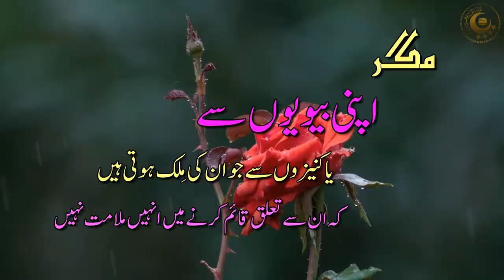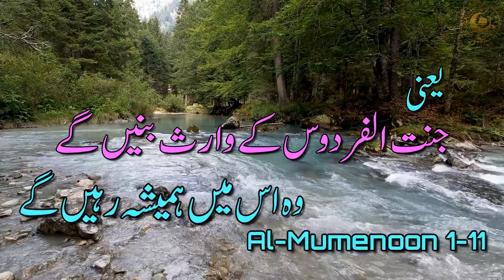Surah Mumenoon | Urdu translation | Quran Recitation Really Beautiful | Verses 1-11 | Copyright free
Quran Recitation Really Beautiful, Surah Mumenoon from verse 1 to 11 with Urdu translation. Copyright free.

Manzil Dua
Quran recitation
Quran mp3
Al Quran
Quran Pak
01.Surah Al-Fatihah
02.Surah Al-Baqarah
03.Surah Al-imran
04.Surah An-Nisa
05.Surah Al-Ma'idah
06.Surah Al- An'am
07.Surah Al- A`raf
08.Surah Al-Anfal
09.Surah At-Tawbah
10.Surah Yunus
11.Surah Hud
12.Surah Yusuf
13.Surah Ar-Ra`d
14.Surah Ibrahim
15.Surah Al-Hijr
16.Surah An-Nahl
17.Surah Al-'Isra
18.Surah Al-Kahf
19.Surah Maryam
20.Surah Taha
21.Surah Al-'Anbya'
22.Surah Al-Haj
23.Surah Al-Mu'minun
24.Surah An-Nur
25.Surah Al-Furqan
26.Surah Ash-Shu`ara
27.Surah An-Naml
28.Surah Al-Qasas
29.Surah Al-`Ankabut
30.Surah Ar-Rum
31.Surah Luqman
32.Surah As-Sajdah
33.Surah Al-'Ahzab
34.Surah Saba'
35.Surah Fatir
36.Surah Ya-Sin
37.Surah As-Saffat
38.Surah Sad
39.Surah Az-Zumar
40.Surah Ghafir
41.Surah Fussilat
42.Surah Ash-Shuraa
43.Surah Az-Zukhruf
44.Surah Ad-Dukhan
45.Surah Al-Jathiyah
46.Surah Al-'Ahqaf
47.Surah Muhammad
48.Surah Al-Fath
49.Surah Al-Hujurat
50.Surah Qaf
51.Surah Adh-Dhariyat
52.Surah At-Tur
53.Surah An-Najm
54.Surah Al-Qamar
55.Surah Ar-Rahman
56.Surah Al-Waqi`ah
57.Surah Al-Hadid
58.Surah Al-Mujadila
59.Surah Al-Hashr
60.Surah Al-Mumtahanah
61.Surah As-Saf
62.Surah Al-Jumu`ah
63.Surah Al-Munafiqun
64.Surah At-Taghabun
65.Surah At-Talaq
66.Surah At-Tahrim
67.Surah Al-Mulk
68.Surah Al-Qalam
69.Surah Al-Haqqah
70.Surah Al-Ma`arij
71.Surah Nuh
72.Surah Al-Jinn
73.Surah Al-Muzzammil
74 Surah Al-Muddaththir
75.Surah Al-Qiyamah
76.Surah Al-'Insan
77.Surah Al-Mursalat
78.Surah An-Naba'
79.Surah An-Nazi'aat
80.Surah Abasa
81.Surah At-Takwir
82.Surah Al-Infitaar
83.Surah Al-Mutaffifin
84.Surah Al-Inshiqaq
85.Surah Al-Burooj
86.Surah At-Tariq
87.Surah Al-A'la
88.Surah Al-Ghaashiyah
89.Surah Al-Fajr
90.Surah Al-Balad
91.Surah Ash-Shams
92.Surah Al-Lail
93.Surah Ad-Duha
94.Surah Ash-Sharh
95.Surah At-Tin
96.Surah Al-Alaq
97.Surah Al-Qadr
98.Surah Al-Baiyyinah
99.Surah Az-Zalzalah
100.Surah Al-Aadiyaat
101.Surah Al-Qari'ah
102.Surah At-Takaathur
103.Surah Al-Asr
104.Surah Al-Humazah
105.Surah Al-Feel
106.Surah Quraish
107.Surah Al-Maa'oon
108.Surah Al-Kauthar
109.Surah Al-Kaafiroon
110.Surah An-Nasr
111.Surah Al-Masad
112.Surah Al-Ikhlaas
113.Surah Al-Falaq
114.Surah An-Naas